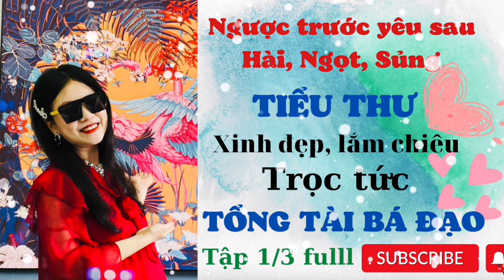Truyện ngôn tình tổng tài "CHỌC TỨC TỔNG TÀI BÁ ĐẠO HÀN THUYÊN"| Ngôn tình ngược trước yêu sau.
Truyện ngôn tình tổng tài "CHỌC TỨC TỔNG TÀI BÁ ĐẠO HÀN NGUYÊN" thuộc thể loại truyện ngôn tình ngược trước yêu sau, hài, sủng, ngọt lịm tim mà nhất định bạn không thể bỏ qua. Chuyện kể về tình yêu được bắt nguồn từ những hiểu lầm, những pha trọc tức, trả thù hài hước và thú vị giữa tiểu thư xinh đẹp, lắm chiêu Tuệ Lâm và tổng tài  bá đạo coi phụ nữ chỉ có bốn chữ "rắc rối, phiền phức" Hàn Nguyên.